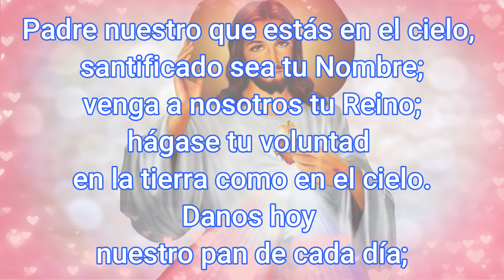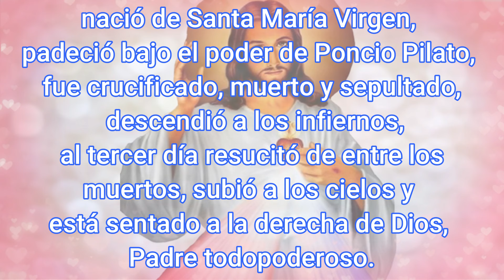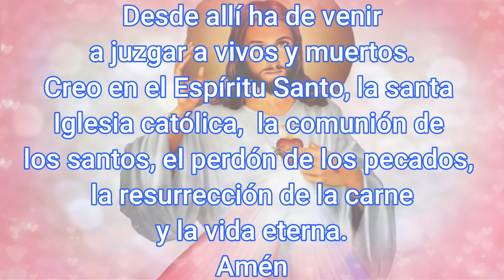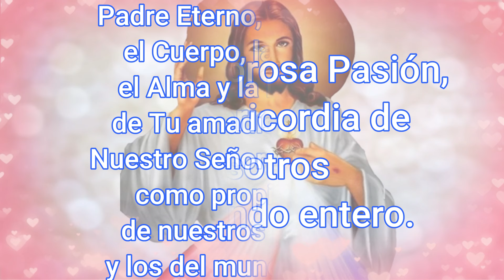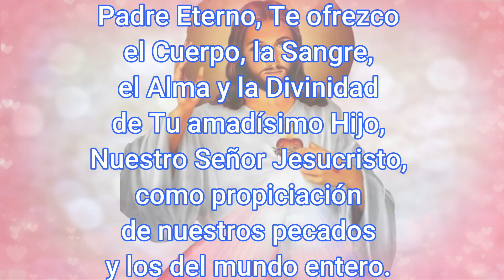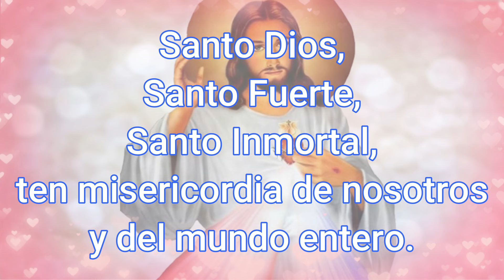Coronilla a la Divina Misericordia Hoy 12 de Julio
list=PLbv57DWnp_eMs1XqlhUeIHPDB3cZp5HMG